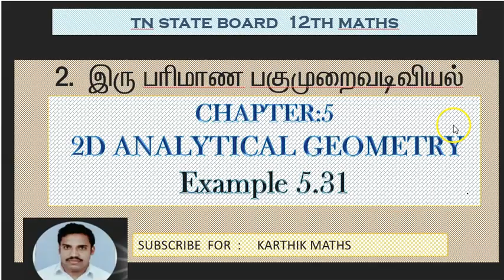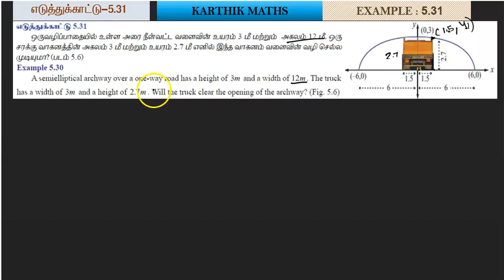EXAMPLE 5.31 | 12TH MATHS TN | CHAPTER 5 | 2D ANAL GEO -II | SOLUTION TM AND EM